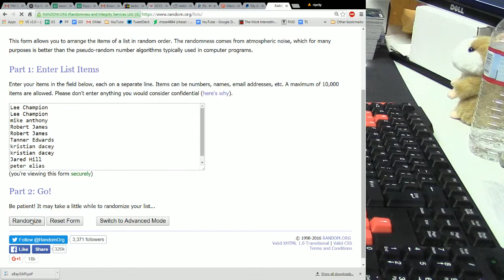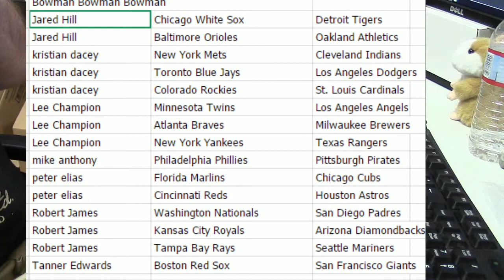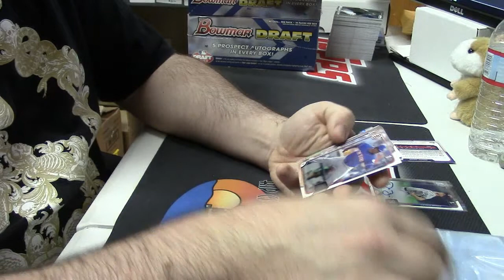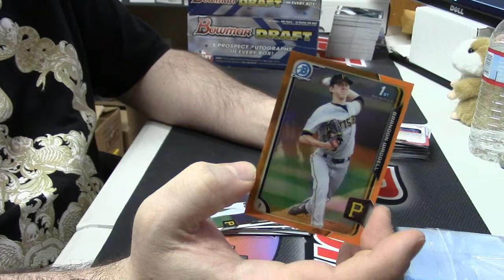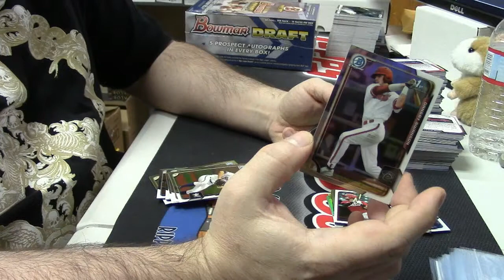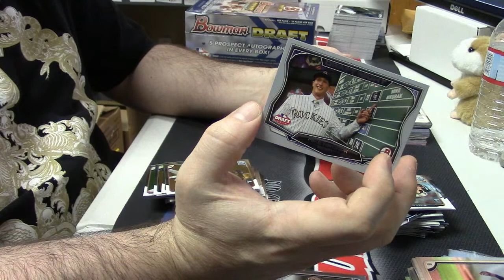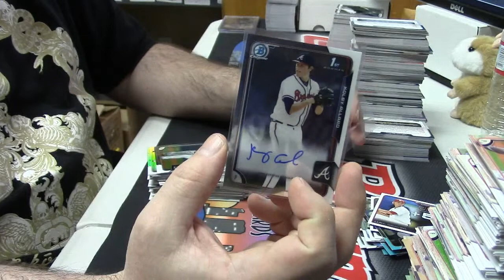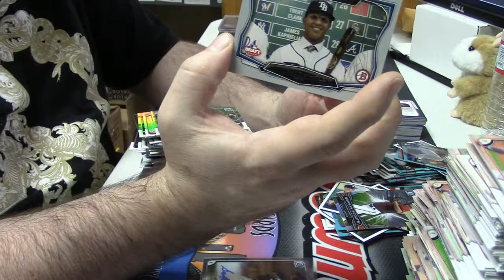2015 Bowman Draft 15 Spot 4 Box